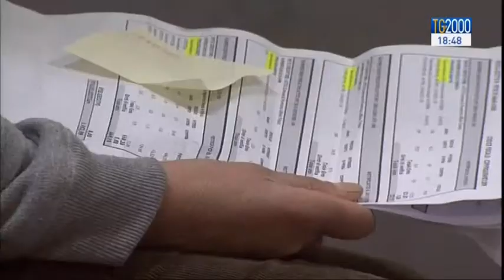Assenteimo Vigili Urbani di Roma lo scorso capodanno. Gli ultimi risvolti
Assenteimo Vigili Urbani di Roma lo scorso capodanno. Gli ultimi risvolti. Nel servizio di Giorgio Schiavoni parliamo di sindacati e Pubblica Amministrazione. L'intervista a Raffaele Bonanni, ex Segregario Confederale CISL.